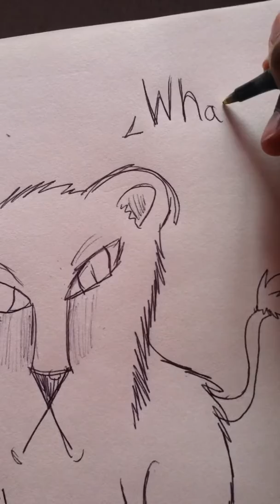Drawing: Baby lion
A little drawing of a baby lion because big cats are awesome!!!